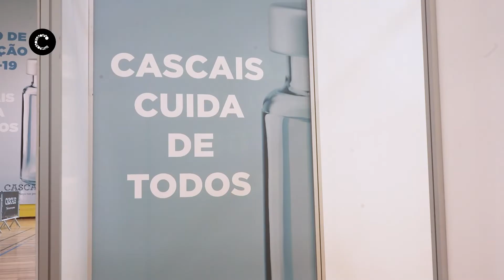COVID-19 | Pavilhão de Massapés preparado para recomeço de campanha de Vacinação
“São sinais de esperança”. Foi assim que Carlos Carreiras, presidente da Câmara Municipal de Cascais anunciou o recomeço, para a próxima quinta e sexta-feira, da Campanha de Vacinação contra a Covid-19. Esta operação decorre ao longo de dois dias nos dois Centros de Vacinação que a Câmara de Cascais criou para o efeito em Alcabideche e São Domingos de Rana.
Câmara Municipal de Cascais | Fevereiro 2021